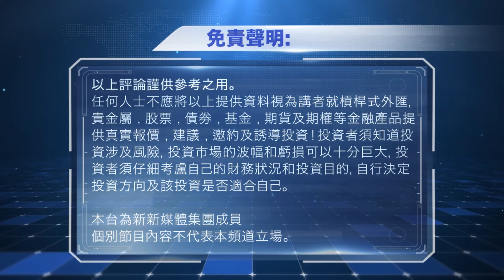2022-05-23 數字玄機 - 比特幣Pizza Day，今年幣價跌兩成 | BitDigital上市礦公司礦場爆炸失火，算力減近半 | Bitmex創辦人被判6個月家居監禁，未遵守AML惹禍